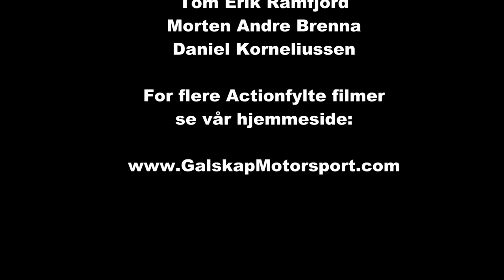WRC Rally Sweden SS 8 2014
WRC Rally Sweden SS 8 Lesjøfors 2014